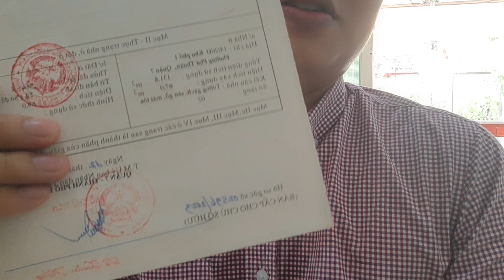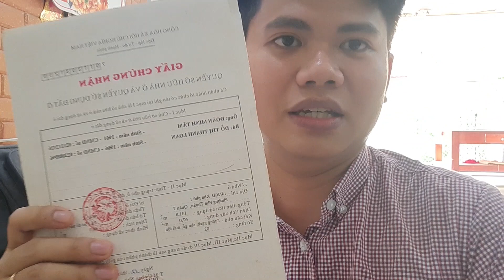Bán Nhà Hẻm Xe Hơi Vừa Ở Vừa Kinh Doanh Tốt Quận 7 Khu có Nhiều Phòng Trọ Cao Cấp | Tường Nguyễn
Tuong Nguyen | Gia chủ gởi bán căn nhà hẻm Xe hơi 5m 88 nguyễn văn quỳ hẻm thông 749 huỳnh tấn phát,  kinh doanh mua bán đa ngành nghề.
Vị trí Hẻm 88 Nguyễn Văn Qùy Phú Thuận Quận 7
Diện tích: 4.1x20 nở hậu 4.6
Kết cấu 1 trệt 1 lầu 3 phòng ngủ 2 wc.
Pháp lý sổ hồng riêng hoàn công đầy đủ
Giá: 6 Tỷ còn thương lượng
📱Điện Thoại📲: 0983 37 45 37 Tường
✔️Truy Cập Web Để Xem Thêm Nhiều Nhà Đẹp✔️
CHUYÊN BẤT ĐỘNG SẢN KHU VỰC QUẬN 7 - NHÀ BÈ - NAM SÀI GÒN.